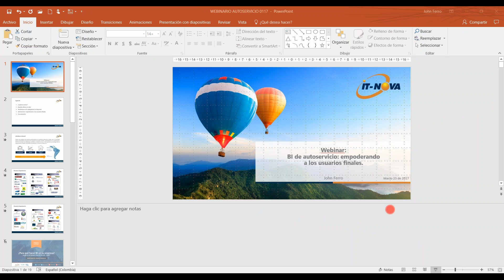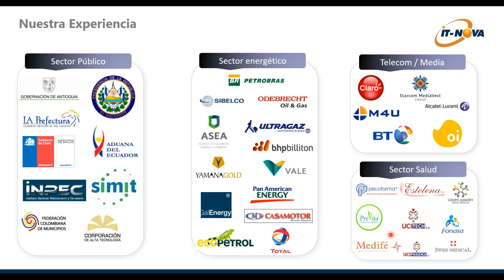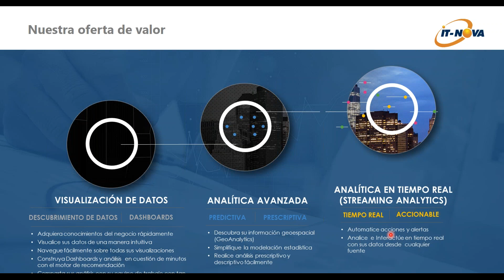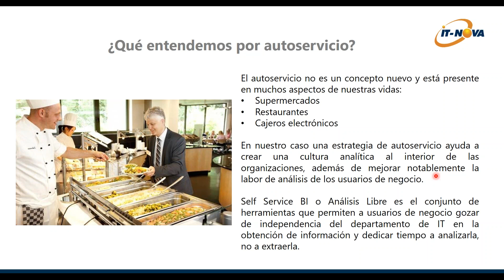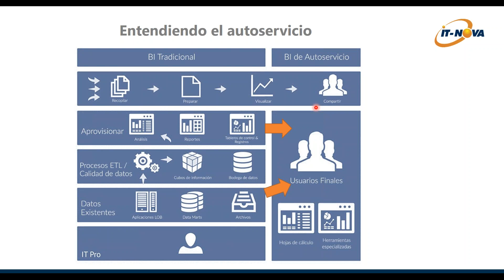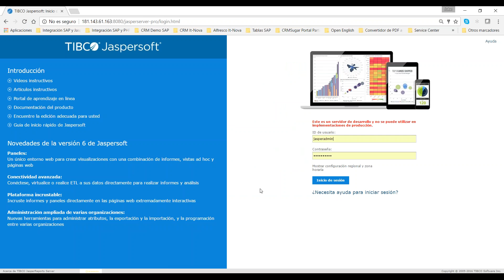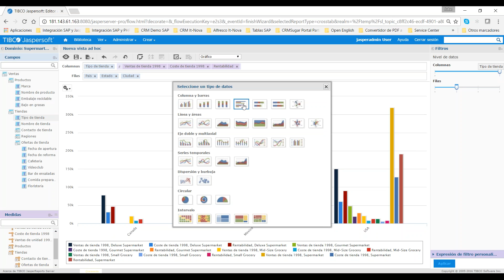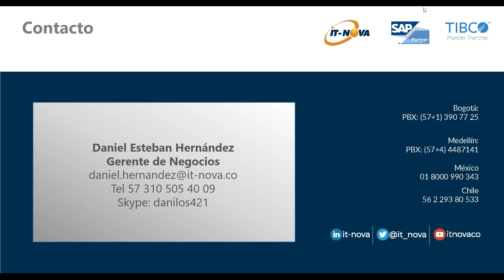BI de autoservicio empoderando a los usuarios finales Politécnico Grancolombiano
Si desea una asesoría o quiere contactarse con nosotros, escríbanos a o llámenos al teléfono en Bogotá, Colombia: 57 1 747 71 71